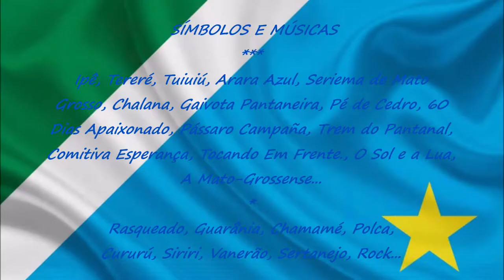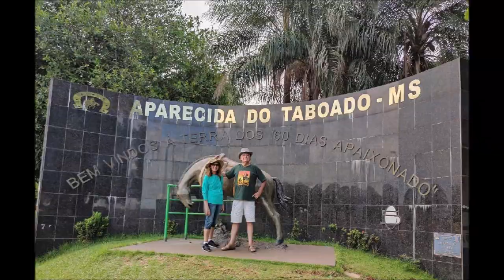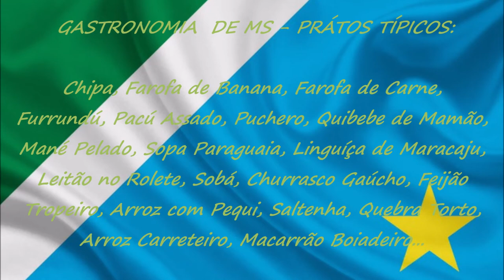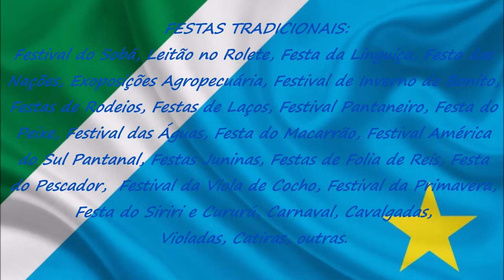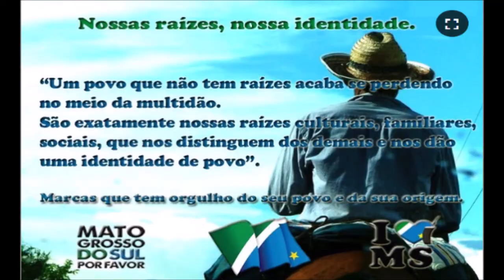Homenagem ao Povo Sul Mato-Grossense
O sangue que corre nas veias, Corixos sob um céu azul
Semente desse povo forte, do meu Mato Grosso do Sul
Com a miscigenação dos povos, nova raça então surgiu
Nasceu o Sul Mato-Grossense, no Centro-Oeste do Brasil
Cada um que fez Essa semente germinar
Sabe o quanto essa terra tem para nos dar
Índio, branco, negro cada um que aqui chegar
Vira Sul Mato-Grossense a mais bela raça que há.
TRILHA SONORA:
Autores:  Carlos Colman & Mírian Camacho
Autores:  Carlos Marinho & Carlos Fábio
Intérprete: AFONSO & RONAN (Delvinho, Delvanito & Wilson)